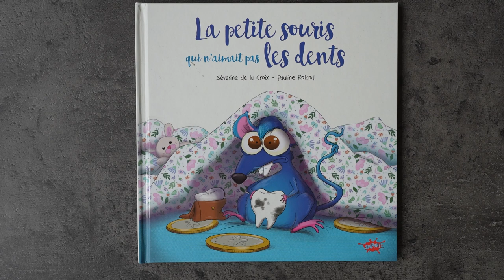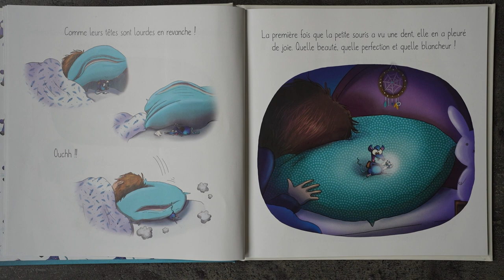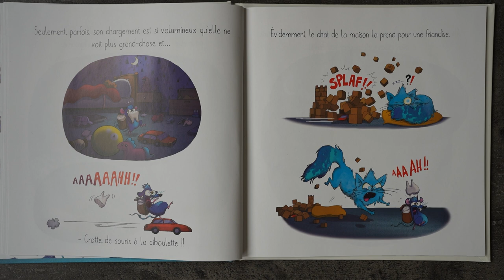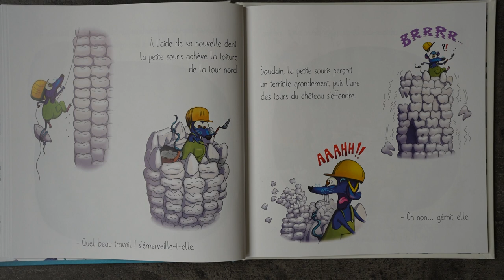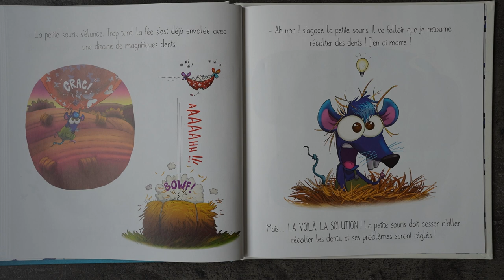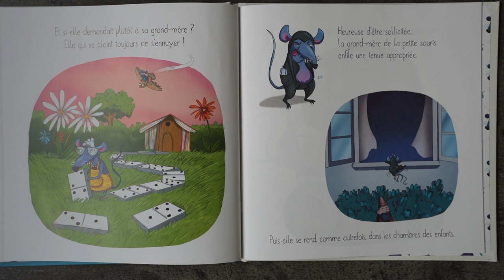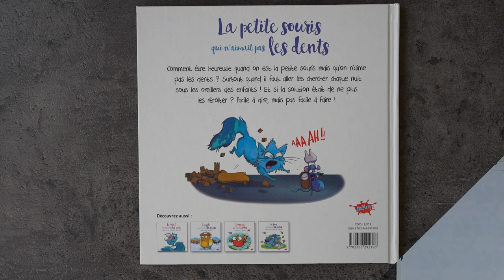La petite souris qui n'aimait pas les dents ; Lecture Histoire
la petite souris qui n'aimait pas les dents ,lecture enfants , lecture jeunesse , editeur splash , Severine de la Croix , Pauline Roland ,Anthony Signol , livre enfants , livre jeunesse